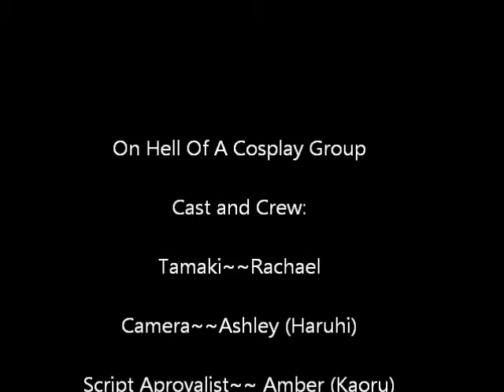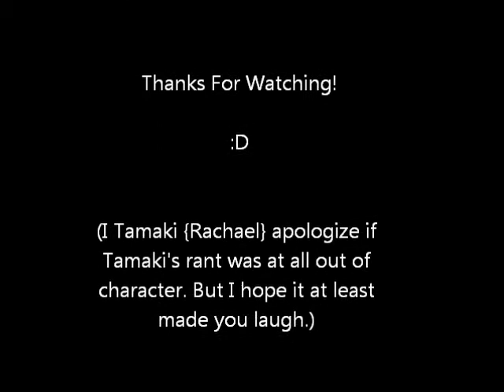The Diary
Reading gone wrong. very wrong. seriously..Tamaki-Senpai Can't read...